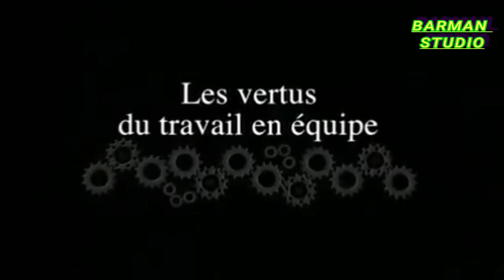Charlie Chaplin comedy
Charlie   Chaplin  comedy       Charlie   Chaplin  comedy

এই ধোরনেের হাসির ভিডিও জোদ়ী দ়েকতে চান তাহলেে চ্যানেলনটি সাবসক্র়াইব ও ভিডিওটি লাইক দেবেন🙏🙏🙏🙏🙏

                                 BARMAN STUDIO
  Comedy  comedy comedy comedy comedy comedy

                         🙏🙏🙏 BARMAN STUDIO 🙏🙏🙏